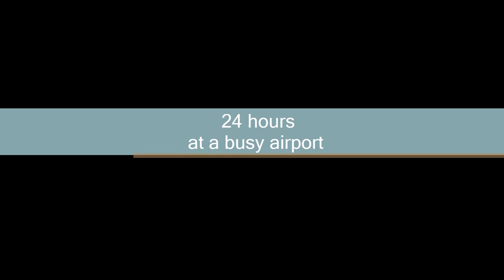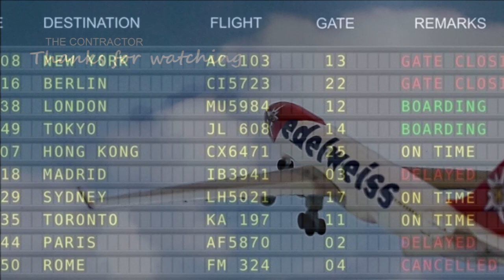HERPA WINGS 1/500 MODEL AIRPORT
This Contractor video features the comings and goings at a fantasy airport terminal in 1/500 scale.

Herpa Wings 1/500 aircraft seen in the video:

   Airbus
* A380-800 - Emirates Airlines
* A330-200 - Edelweiss Airlines
* A310-200 - Balair Airlines
* A330 - Airbus Industries
* A340 - Airbus Industries
* A300 - Airbus Industries
* A310 - Airbus Industries
* A318 - Airbus Industries
* A319 - Airbus Industries
* A321 - Airbus Industries

   Boeing
* 787-9 Dreamliner - British Airways
* 737-200 - SouthWest Airlines
* 767-300 - Air Do Airlines

  Tupolev
* TU-134 - Aeroflot Airlines

   Bombadier / De Havilland Canada
* Dash 8 Q400 - QuantasLink Airlines

   Accessories used.
JC Wings 1/400 airport accessory set